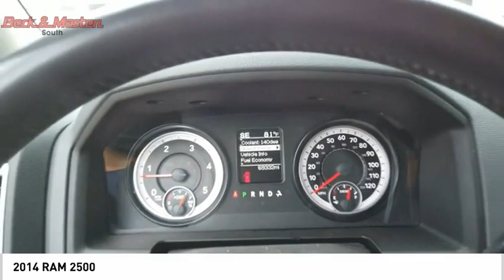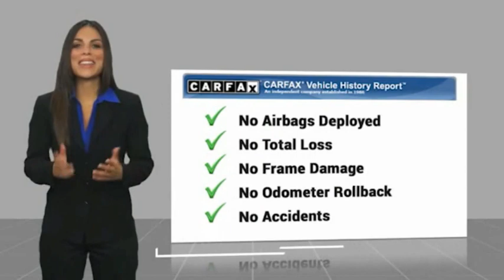2014 RAM 2500 P11026A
2014 RAM 2500 Lone Star

This 2014 RAM 2500 Lone Star is a real winner with features like a braking assist, stability control, traction control, anti-lock brakes, dual airbags, side air bag system, digital display, and airbag deactivation.  It has a 6 Cylinder engine.  This one's a deal at $49,528.  Be sure of your safety with a crash test rating of 4 out of 5 stars.  This diesel vehicle has more power, more fuel economy and more bang for your buck.  For a good-looking vehicle from the inside out, this crew cab 4x4 features a sleek bright white clear coat exterior along with a black/diesel gray interior.  Don't wait on this one.